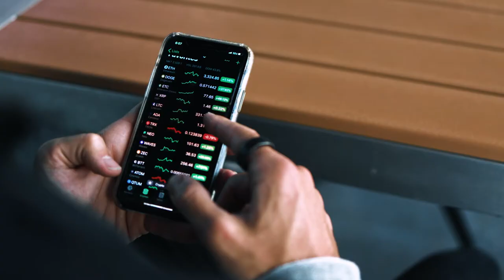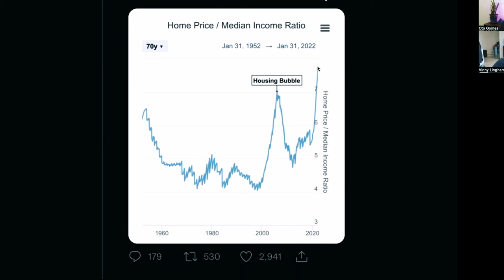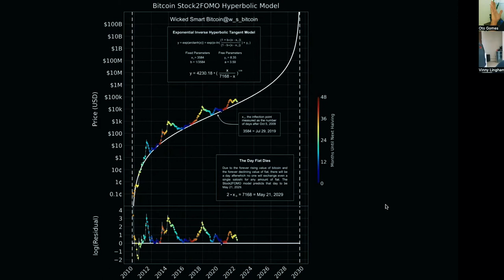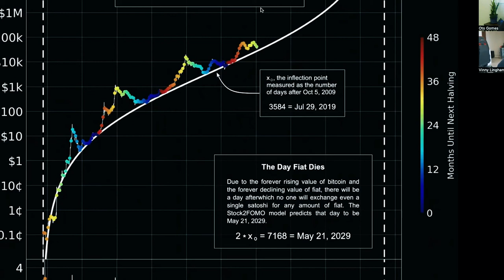A True Crypto LEGEND Tells All with Vinny Lingham - The Oto Gomes Crypto Show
“Getting rich shouldn’t be a goal - it’s a byproduct of making good decisions”

🚀⤴️🌕 Ready To Dive Deep Into Crypto?!

💲💲💲💲Read about how I made over 17 million in Crypto 💲💲💲 💲

Vinny Lingham is the original founder of Gyft & Civic, seed investor in Solana & Filecoin, and CEO of the new venture Waitroom. He’s witnessed the crypto space evolve and shares what ingredients make projects successful in the long term! In these dark days in the crypto market, we highlight the role of community in determining the health and viability of projects. We also cover the recent Luna crash, volatility in the market, and governmental overreach. Listen in for a TRUE EXPERT’S opinion and advice for creating sustainable wealth!

Highlights:

* [03:25] Stories from the old, wild days of Bitcoin.
* [06:02] What does Vinny think about the most recent volatility and the Luna crash?
* [10:17] Why governmental overreach is crypto’s main threat.
* [14:19] Are global projects doomed to fail? Are local projects better?
* [18:53] Is the crypto space shifting towards a content creator / influencer model?
* [25:18] Why community is key to long term success.
* [30:02] Are we living in systems designed for different times?
* [34:28] What is cryptography and fractal geometry model mapping? See video on YouTube for what we are talking about here!
* [41:20] How to persevere through this dark time in crypto.

YouTube || The Oto Gomes Crypto Show

FREE TRAINING || Get your wealth journey started in this 90 minute training!

Course || Crypto Made Easy - Learn the fundamentals of crypto!!

Website || OtoGomes.Live - Sign up Crypto Wealth Coaching and find all the links!

I am not a financial advisor. Investing in the crypto industry involves risk, like anything else. Although it is possible to minimize risk, your choices and your financial health is your responsibility.

You must always DYO (Do Your Own Research)!

Hi, my name is Oto Gomes 🧑‍🚀 Throughout my journey, I’ve accumulated many lessons and practical steps to create the discernment necessary to thrive in the crypto industry ⚖️💻🔮 I’ve been through the lows as well as the highs on this path, and finally felt the calling to step into my power of teaching and show others how they can ALSO unlock these fountains of abundance! 💰💰💰 This is the kind of work that brings me JOY, and I would love to support you in finding what that means to YOU!

🌍Here’s what I’m up to in the world🌍

LET'S TALK MONEY, MINDSET & INTENTION W/ CRYPTO EXPERT, MENTOR, & PRODUCER: MEET OTO GOMES | New York's Biggest Podcast Network
The Deep Dive Podcast With Adam Roa:  Oto Gomes - Why Should Anyone Care About Cryptocurrency?
Taking Down the Deep State: Oto Gomes and RDS on Martial Law, Foreign Influence, Etc. - Robert David Steele

📈⚖️📉Find my other platforms📈⚖️📉